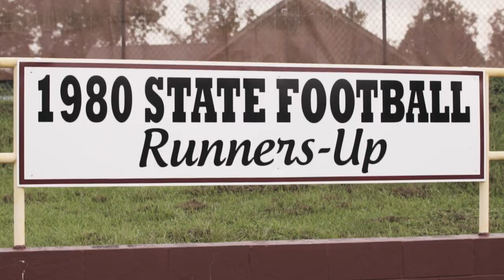Baker Gator Football | 2017 Hype Video